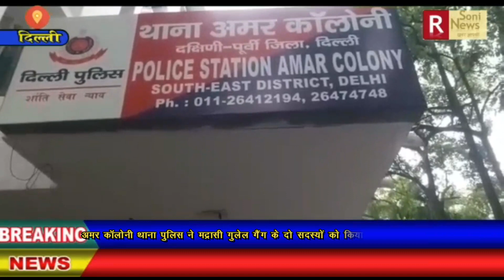अमर कॉलोनी थाना पुलिस ने मद्रासी गुलेल गैंग के दो सदस्यों को किया गिरफ्तार छह मामले सुलझाने का दावा